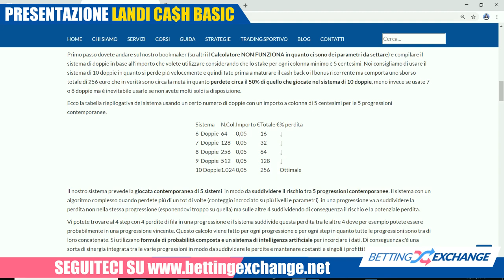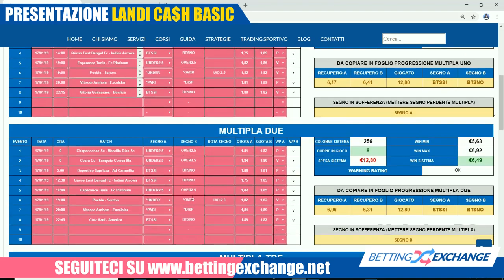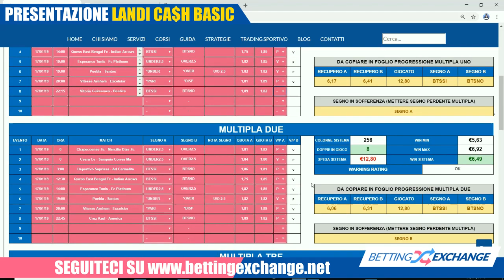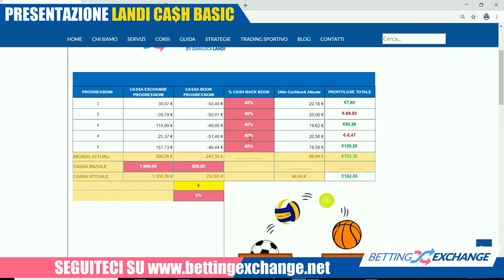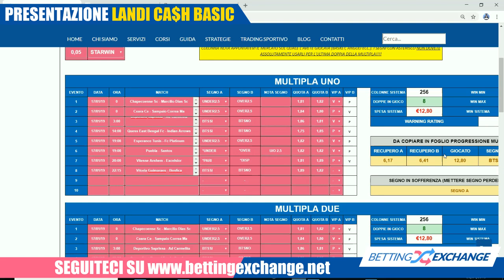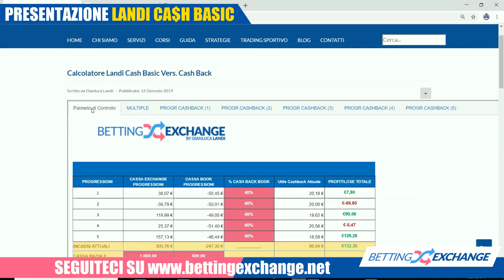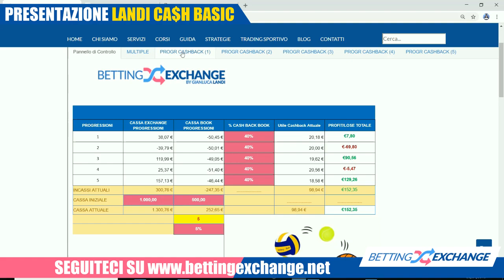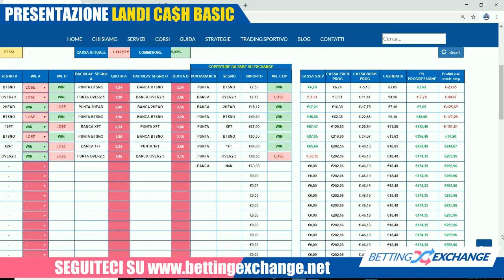Presentazione e spiegazione funzionamento Landi Cash Basic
In questo video spiego e faccio la prima presentazione del Landi Cash Basic in modo che tutti possano capire come funziona questo straordinario e rivoluzionario strumento.
Guardate il video sul funzionamento del Landi Cash Basic che partirà prima con il cash back al 40% per poi andare con il bonus ricorrente del 50% dell'importo caricato sul conto del bookmaker.
La rivoluzione sta per partire.